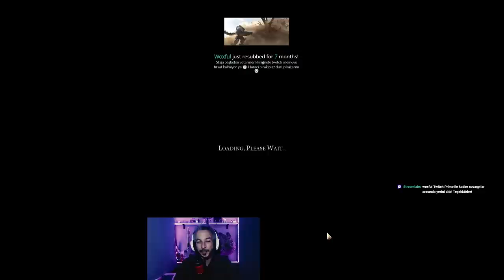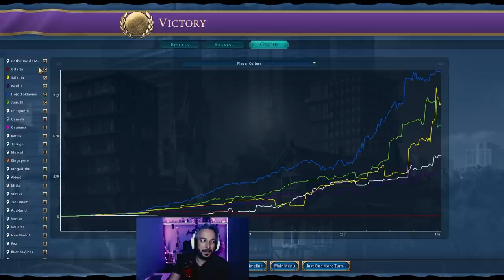Fransa Tek Şehir Kültür Zaferi | DEITY 1v5 | Civilization 6 Türkçe Oynanış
civilization6 birturdaha civ6türkçe Geçtiğimiz günlerde Civilization 6 Rehber videosu hazırlarken bir dostum dedi ki tek şehir Deity Kültür zaferi almak üzereyim. Bende tabi gaza geldim ve bunu denemek zorundaydım.

Kadimler arasına katılıp destek vermek isteyen arkadaşlar için katıl bağlantısı

Diğer destek bağlantıları